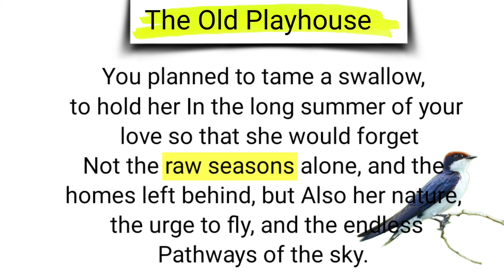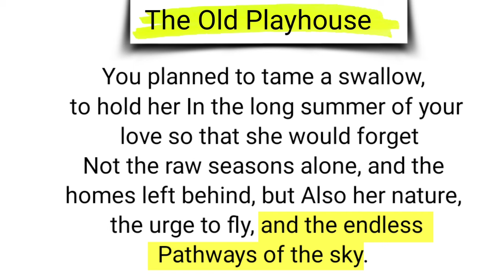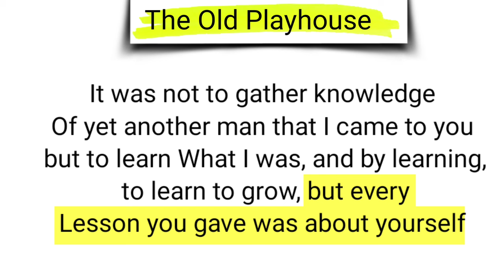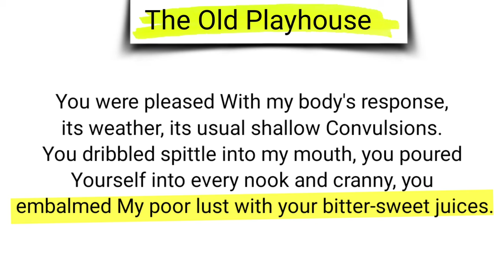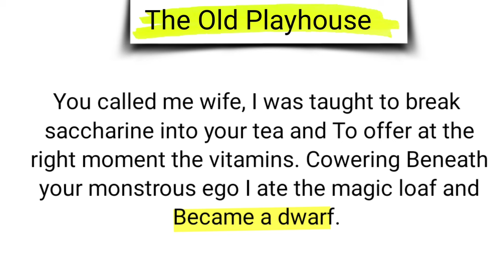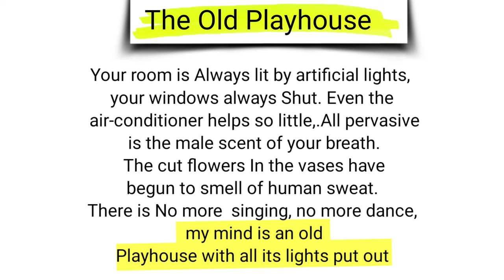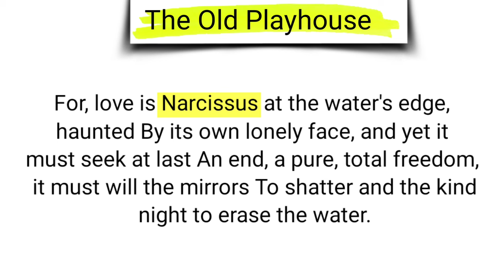The Old Playhouse by Kamala Das in hindi summary and line by line explanation